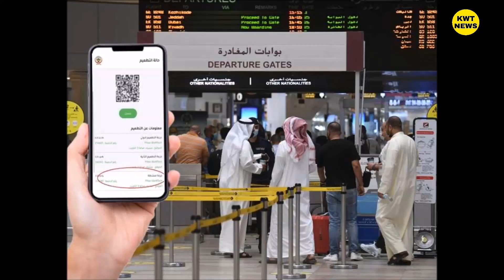9.062023 Kuwait Expats news today update Kuwait latest biometric update news today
9.062023 Kuwait Expats news today update Kuwait latest biometric update news today